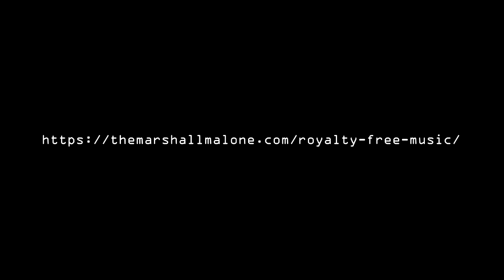"ALONE TIME" - Royalty Free Rap Beats - Free Rap Instrumentals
Listen and download the royalty free rap beats/hip-hop instrumentals music by Marshall Malone. This track is titled "ALONE TIME." It runs at 140 BPM and has no vocals, which makes it perfect to rap or sing over.

This royalty free beat is at no cost to use under the Attribution-NonCommercial 4.0 International (CC BY-NC 4.0) license. Please attribute properly.

Attribution Requirements:
Alone Time (2019), Marshall Malone (themarshallmalone.com)
Licensed under Creative Commons: By Attribution-NonCommercial 4.0 International (CC BY-NC 4.0)